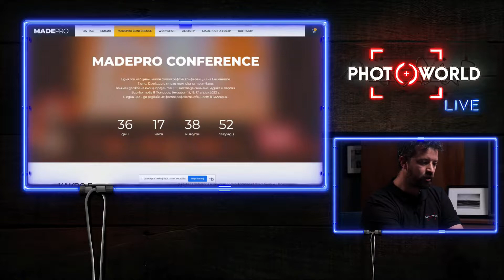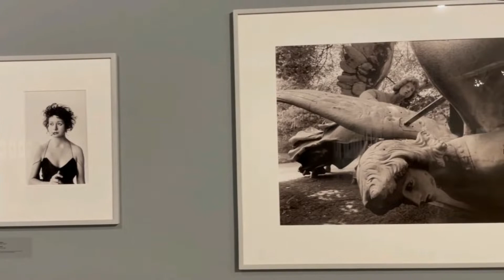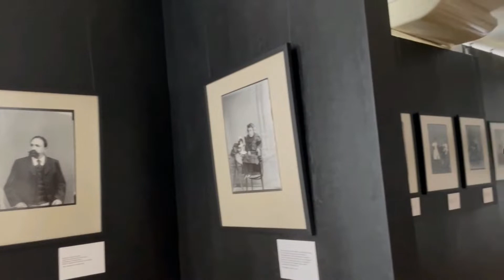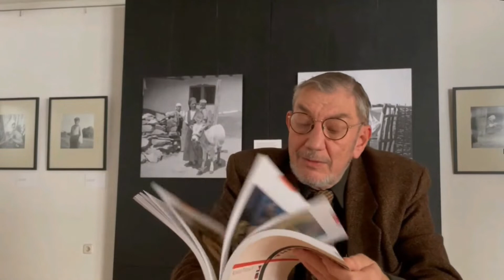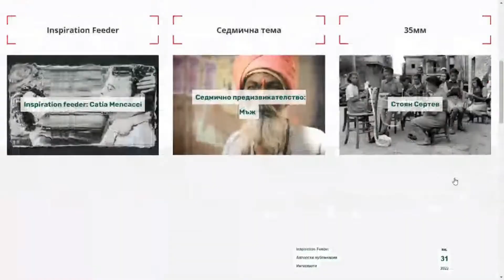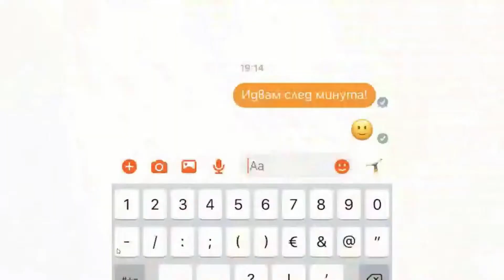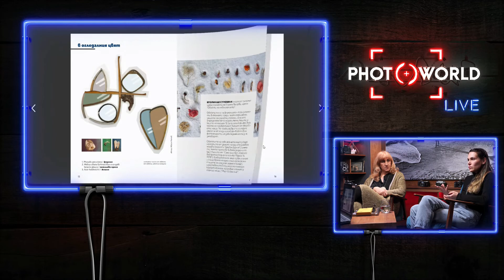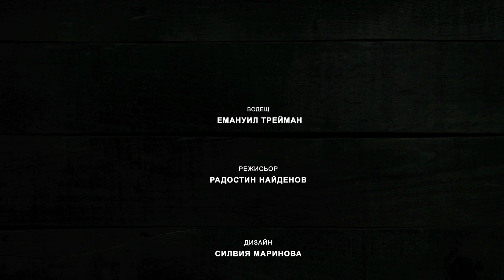Photoworld LIVE - еп. 2, гости Надежда Павлова и Боряна Пандова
В този епизод провеждаме един интересен разговор за пътя във фотографията на нашите забележителни гостенки и отношенията между фотограф и куратор.

В епизода може да видите:
01:12 - Новини
06:37 - За изложбата "Светописците Пенкови" и книгата Пенкови към архив Гипсън. Интервю с куратора на изложбата Иво Хаджимишев + кадри от изложбата.
14:36 - За изложбата "България в транс". Интервю с автора на изложбата Мишо и кадри от изложбата.

23:20 - Начало на разговора с Надежда Павлова и Боряна Пандова